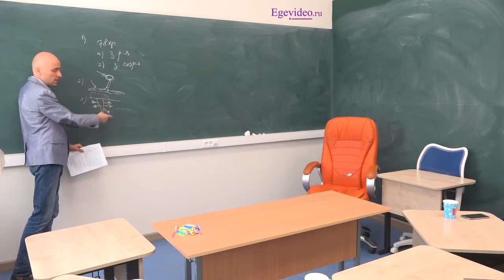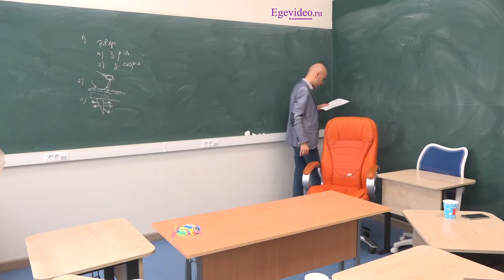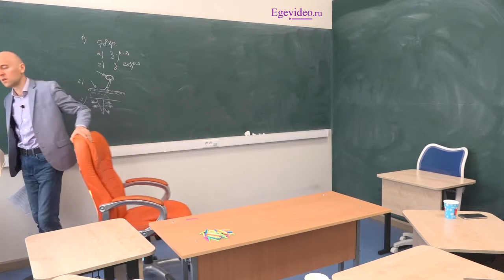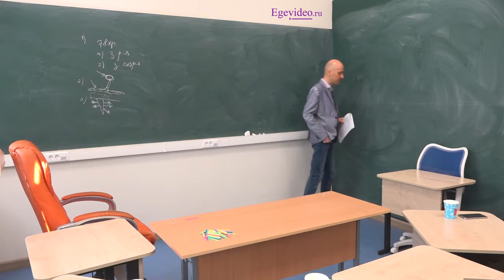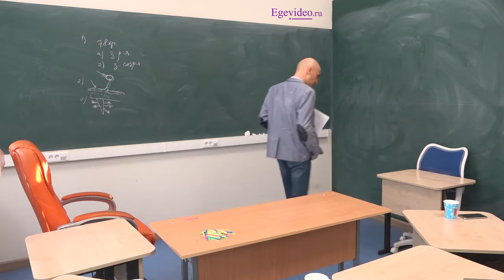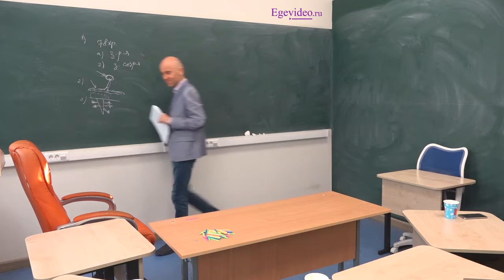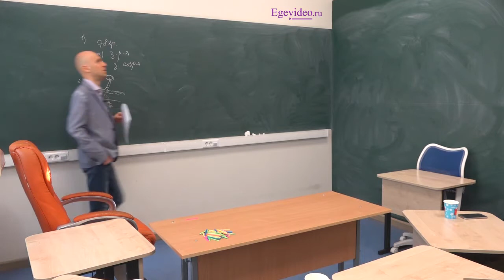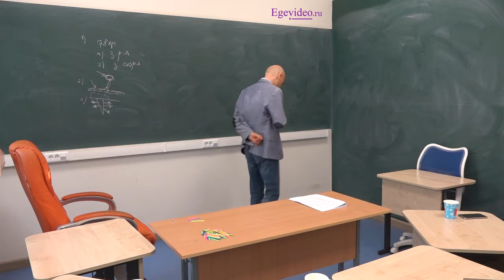Систематизация знаний перед ЕГЭ-2019. Часть 7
Есть ли у бактерий оплодотворение, митоз, мейоз?
Куда по мере разрастания корневой системы перемещается зона всасывания корня? Где у растений находятся корни с развитой зоной всасывания — корневыми волосками?
Как грибы усваивают питательные вещества? Почему в этом они сходны с некоторыми растениями и бактериями? Какой у грибов рост? С какой группой организмов они в этом похожи?
На какие три группы делятся все гетеротрофы? Есть ли почкование у грибов?
Есть ли у сорных растений присоски? Явлются ли они гетеротрофами?
Какие три структуры имеются внутри жилки (сосудисто-волокнистого пучка) листа? Зачем листу клетки механической ткани?
Закон расщепления: что это? Может ли он присутствовать в дигибридном скрещивании?
К какому классу относятся скорпионы?
Назовите два признака животных у эвглены зеленой.
Назовите функции самостоятельного организма у инфузории. Зачем ей малое и большое ядро?
Почему малярия распространена в заболоченных районах? Кто возбудитель малярии?
Могут ли липиды выполнять каталитическую функцию?
Назовите стадии гаметогенеза, в которых клетки диплоидные?
За счет чего нуклеотиды ДНК последовательно соединяются в цепь? Между какими структурами они расположены?